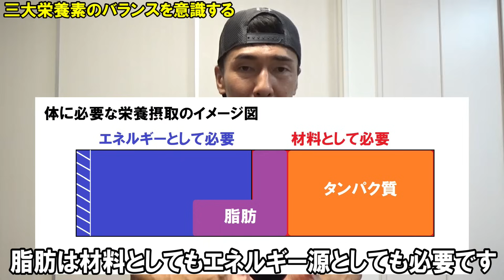40代・50代が体脂肪を落とすためにダイエットを始める時の5つの心構えをボディビルダーが解説！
40代や50代の方がダイエットを始める時に、体脂肪を落とすための心構えとして意識すると良いと思う5つのポイントについてお話しています！
ボディビル競技を26年以上続けてきた経験をもとに、個人的な見解も交えて解説してみました。
自分に合ったダイエット法を見つけるきっかけとして、参考にしていただけたら嬉しいです。

関連動画
40代や50代が下腹部や脇腹の脂肪を落として筋肉質体型になる方法！筋トレや食事等のポイントをボディビルダーが伝授【Q&A】
お腹の横の浮き輪みたいな脂肪が落ちてくれない【Q&A】体脂肪を効果的に落とすダイエットの方法について
お腹や腰周りの脂肪を落とす効果的なトレーニング方法！体脂肪燃焼に関する2つのルール
【48歳ボディビルダー】筋肉をつけるためのナイトルーティーン！ジュラシックカップに向けてプチ増量中
集大成として挑んだオールジャパンメンズフィジークの結果報告です！沢山の応援ありがとうございました！

▼目次▼
0:00 40代・50代のダイエットの心構えについてお話します
1:10 僕にとってダイエットとは
2:48 運動で落とすより食事管理で落とす意識を持つ
5:35 筋肉を付けるために筋トレを行いましょう
9:07 毎日の食事を出来るだけ揃える
13:04 体重、サイズ、見た目のチェックは定期的に行う
16:35 三大栄養素のバランスを意識する
20:26 40代・50代のダイエットについて